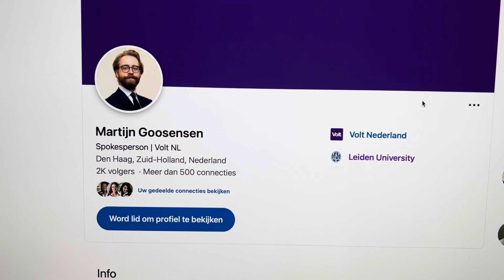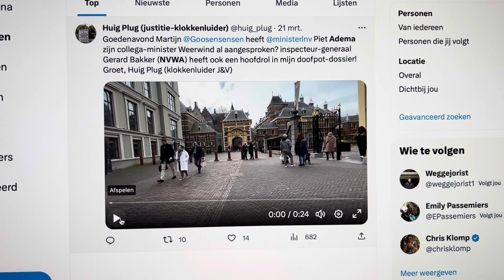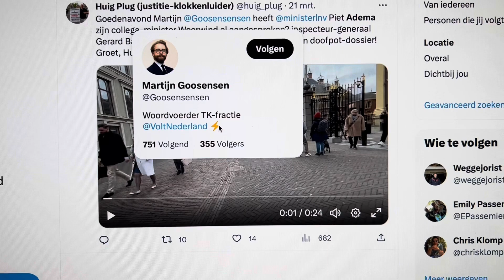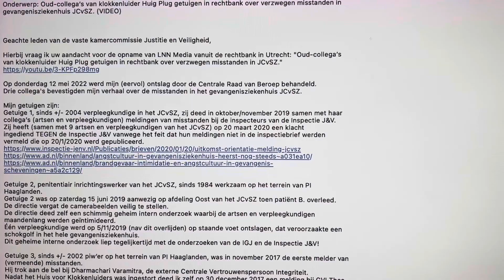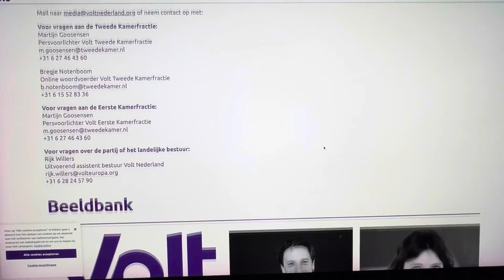Martijn Goosensen (Woordvoerder van CU-minister Piet Adema) = overgestapt naar Laurens Dassen (Volt)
Prinsjesdag 2023. Martijn Goosensen (woordvoerder van CDA-minister Piet Adema) = overgestapt naar Laurens Dassen (Volt).
Dassen werd door mij al ingelicht inzake het gesjoemel (van de IGJ en IJenV) met inspectierapporten over het Scheveningse gevangenisziekenhuis.